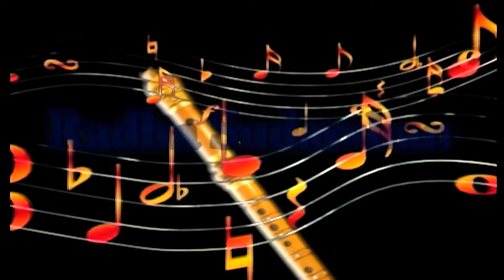GANESH PUJA SPECIAL | জয় জয় গণপতি | জয়ন্তী | JAYO JAYO GANOPOTI | JAYANTI MONDAL DAS | RS MUSIC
Presenting You The New (2024) Folk Song "JAYO JAYO GANOPOTI" From The New Album "JAYANTI MONDAL DAS SONGS" By RS MUSIC.

ভক্তিপূর্ণ সুরের ছোঁয়ায় শুনুন ‘গণেশ বন্দনা - জয় জয় গণপতি’, যেখানে সুরের মূর্ছনায় বেঁধেছেন  কৃষ্ণেন্দু ভৌমিক এবং কণ্ঠ দিয়েছেন গায়িকা জয়ন্তী মন্ডল দাস। এই গানটি শ্রী গণেশের প্রতি ভক্তি ও আরাধনার এক অপূর্ব বহিঃপ্রকাশ, যা আপনার মনকে এক নতুন আধ্যাত্মিকতার পথে নিয়ে যাবে।

* Song- JAYO JAYO GANOPOTI
* Singer- JAYANTI MONDAL DAS
* Album- JAYANTI MONDAL DAS SONGS
* Lyrics & Music- KRISHNENDU BHOWMIK
* Arranger- SANTU DAS
* Mixing & Mastering- DURGESH PRASAD(STUDIO RS)
* Music Label- RS MUSIC (KRISHNENDU BHUNIA)
* Language- BENGALI
* Category- DEVOTIONAL FOLK
* Video- GOPAL MONDAL